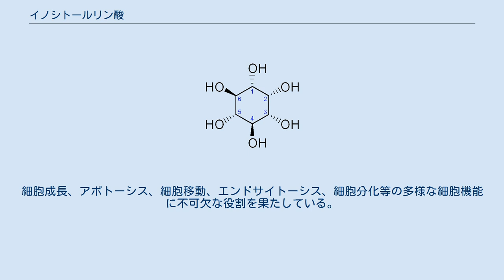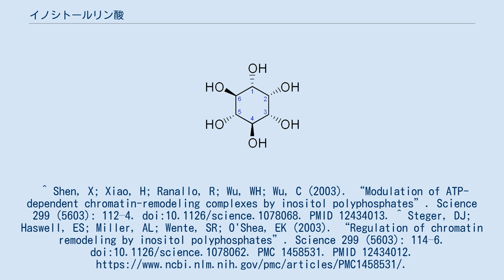イノシトールリン酸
イノシトール リン酸基 イノシトールリン酸(Inositol phosphate)は、水酸基がリン酸化されたイノシトールの総称である。
細胞成長、アポトーシス、細胞移動、エンドサイトーシス、細胞分化等の多様な細胞機能に不可欠な役割を果たしている。
以下の種類が含まれる。
 イノシトールトリスリン酸は、イノシトールトリスリン酸受容体に作用し、細胞質にカルシウムを放出する。
 イノシトールテトラキスリン酸、イノシトールペンタキスリン酸、イノシトールヘキサキスリン酸は、遺伝子発現に関与している。
^ Shen, X; Xiao, H; Ranallo, R; Wu, WH; Wu, C (2003). “Modulation of ATP-dependent chromatin-remodeling complexes by inositol polyphosphates”. Science 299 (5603): 112–4. doi:10.1126/science.1078068. PMID 12434013. ^ Steger, DJ; Haswell, ES; Miller, AL; Wente, SR; O'Shea, EK (2003). “Regulation of chromatin remodeling by inositol polyphosphates”. Science 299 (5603): 114–6. doi:10.1126/science.1078062. PMC 1458531. PMID 12434012.